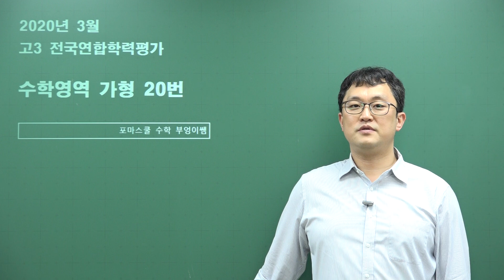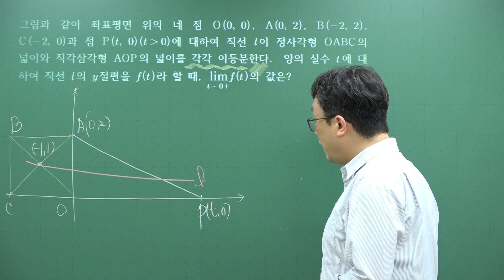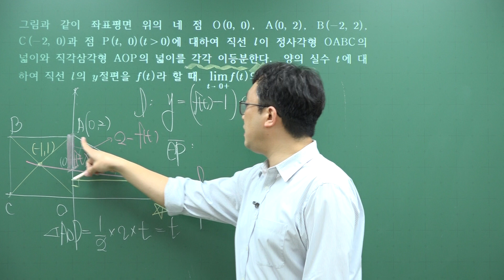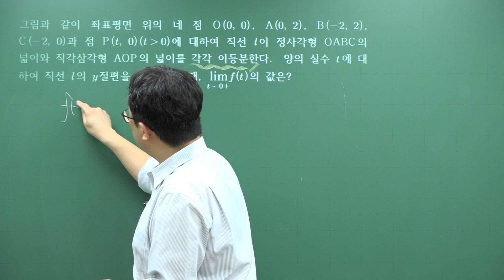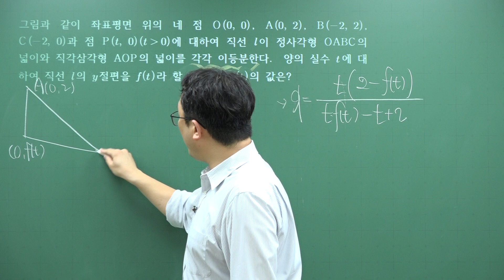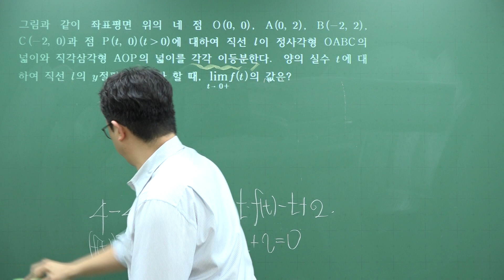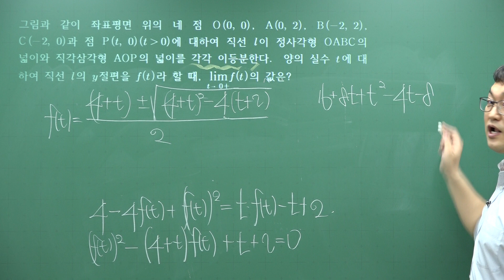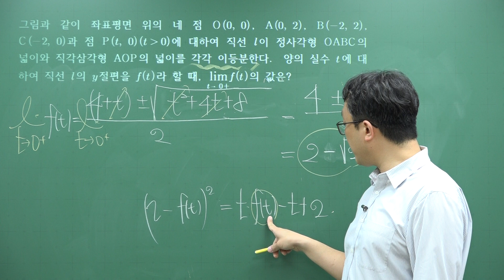2020년 3월(4월시행) 고3 모의고사 수학 가형 20번